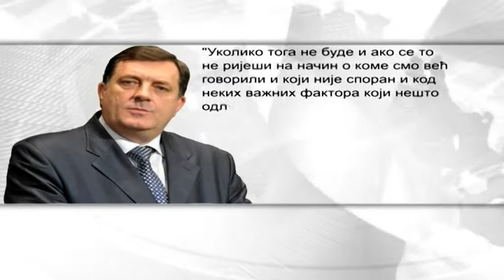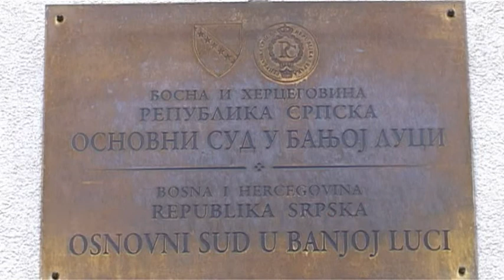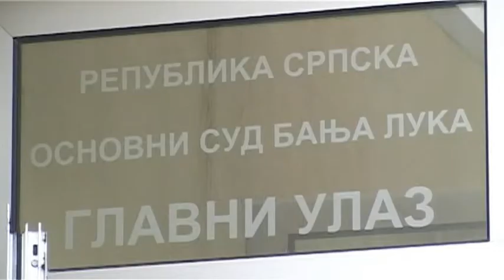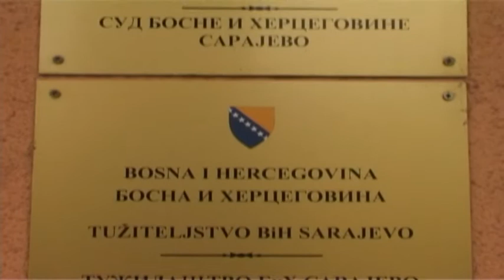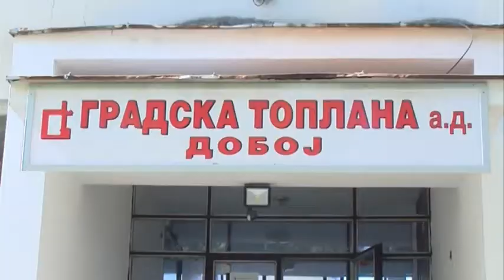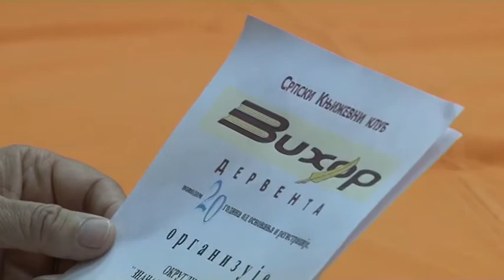NOVOSTI TV K3 25.09.2015.